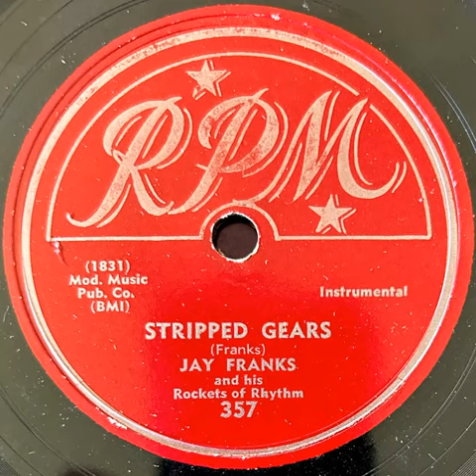Jay Franks Stripped Gears